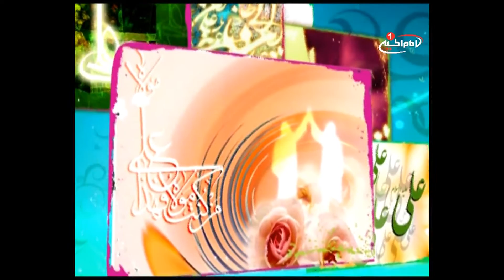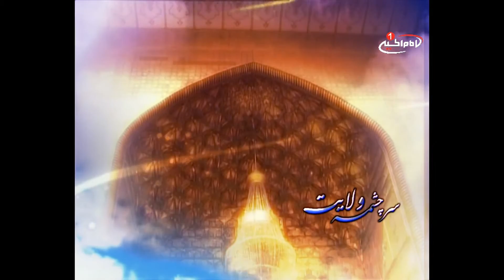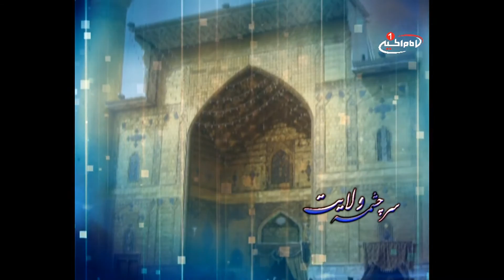سرچشمه ولایت 13 ذی الحجه 1436